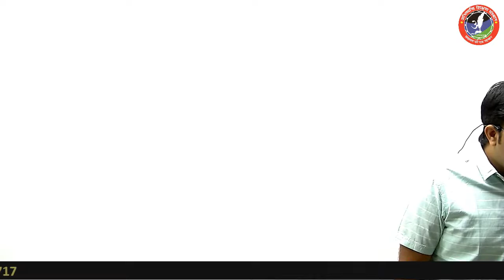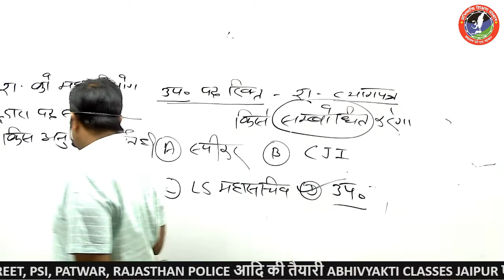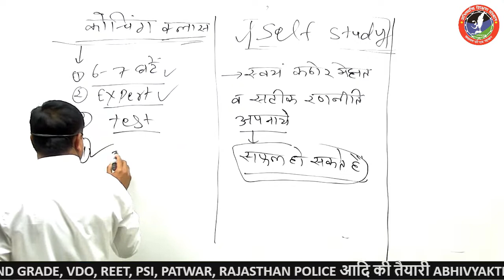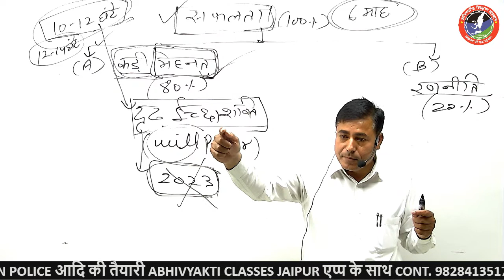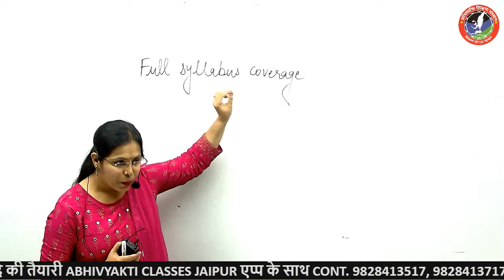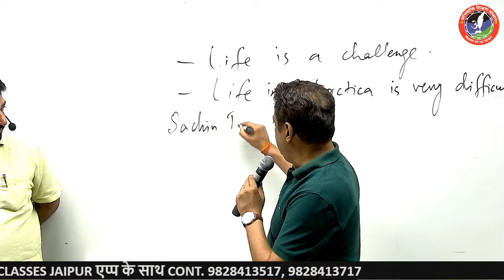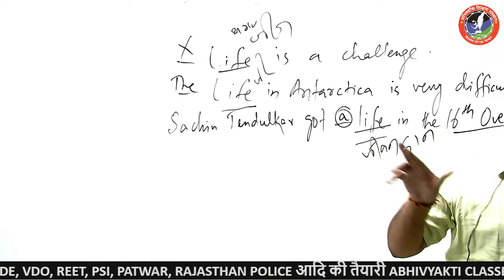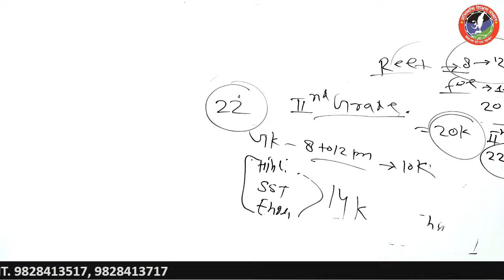NEW BATCH START ll SCHOOL LECTURER GEOGRAPHY ll OFFLINE & ONLINE ll KULDEEP YADAV SIR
SCHOOL LECTURER GEOGRAPHY  | न्यू बैच | स्कूल व्याख्याता भूगोल | कुलदीप यादव सर
☞Join Our Telegram Channel Geography Classes Jaipur:-
Welcome to "Geography Classes Jaipur" YouTube Channel. Boost your exam preparation for all central and state-level Staff Selection Commission competitive examinations.